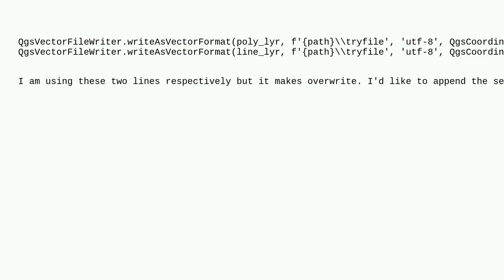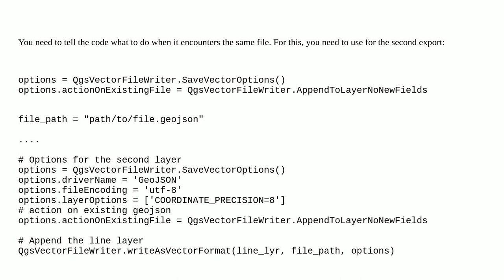Gis: Append several layers to a GeoJSON file with PyQGIS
Append several layers to a GeoJSON file with PyQGIS

A special thanks goes out to the awesome community

  export pyqgis append